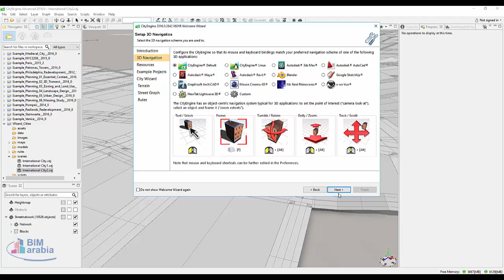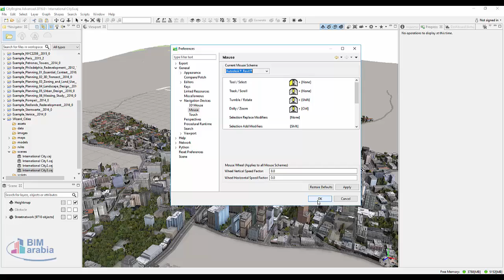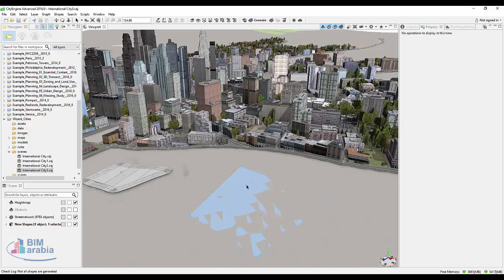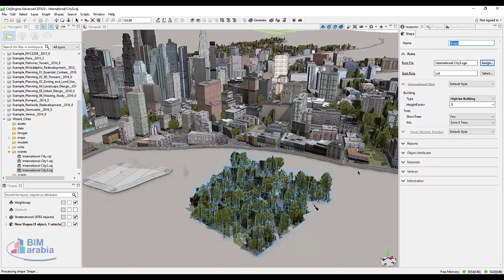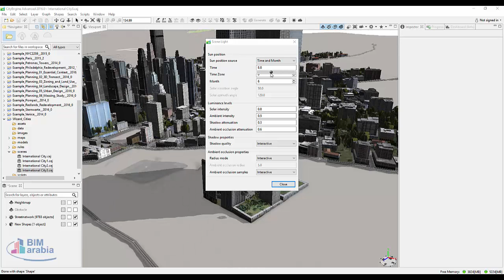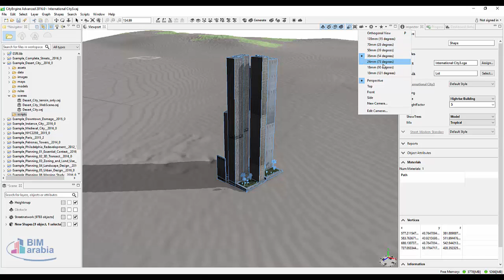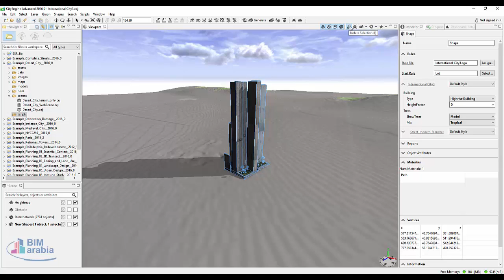Advanced 3D City Design Software Esri CityEngine